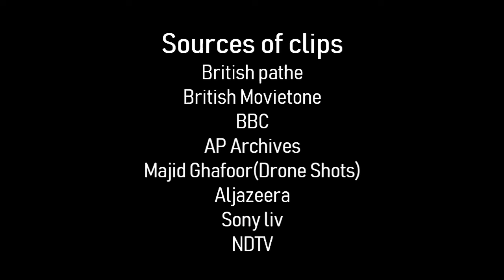THE HOSTILE NEIGHBORS | A DOCUMENTARY | PAKISTAN & INDIA | PAST PRESENT FUTURE | ZABIR SAEED BADAR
THE HOSTILE NEIGHBORS | A DOCUMENTARY | PAKISTAN & INDIA | PAST PRESENT FUTURE  |SUPERVISED BY SAHIBZADA MUHAMMAD ZABIR SAEED BADAR | PRODUCED BY AHSAN ZIA | SMCS UMT

BBC The day india burned
BBC The British raj